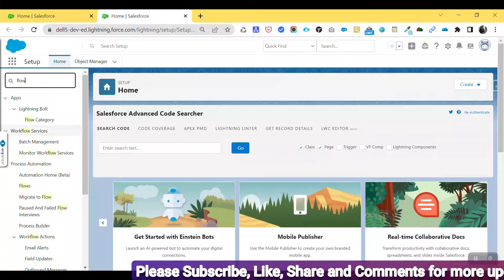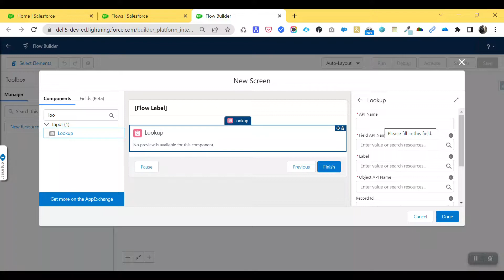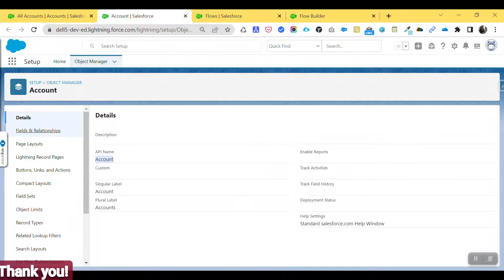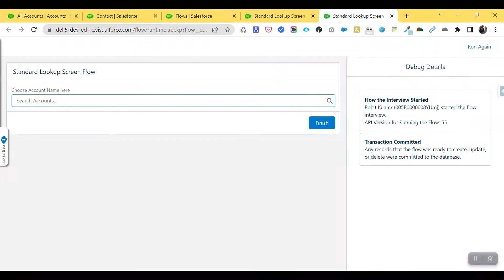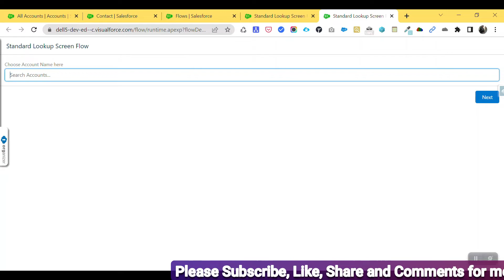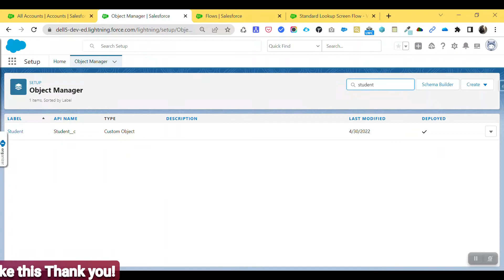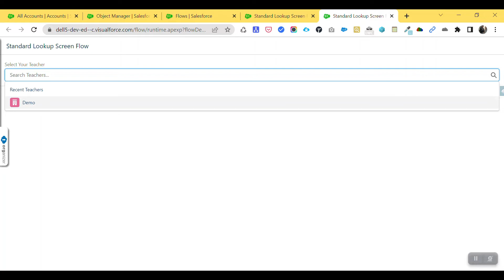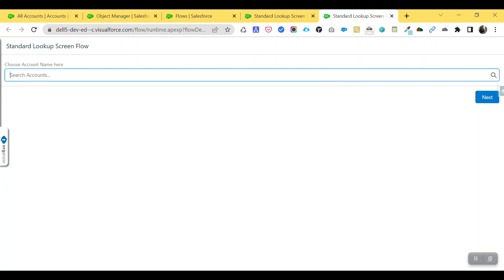Screen Flow: Lookup Screen Component in Flow || SalesforceHunt || Rohit Kumar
Hello Everyone,

In this video you can learn about lookup screen component in depth.